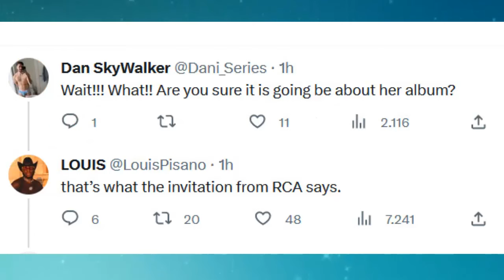VIDEO shakira EXCLUSIVA PRIMERAS IMAGENES EN paris en la semanadelamoda CON SU HERMANO TONINO